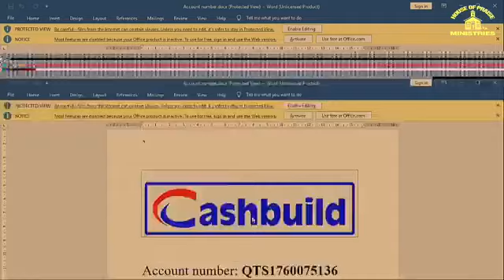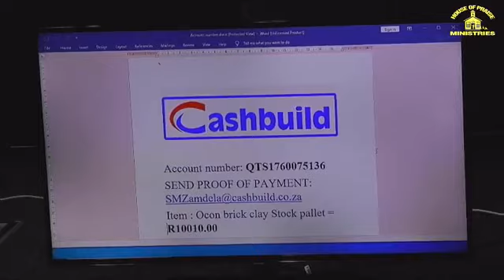16 Jan 2022 Sunday Service